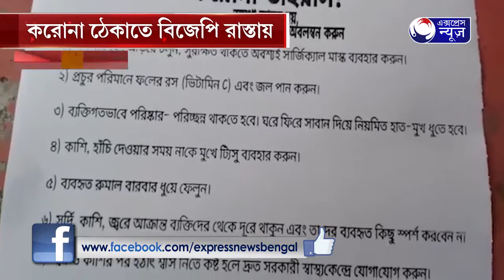CORONA THAKATE BJP RASTAI I করোনা ঠেকাতে বিজেপি রাস্তায়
করোনা ভাইরাস প্রতিরোধে পথে নামলো বিজেপি ট্রেড ইউনিয়ন।